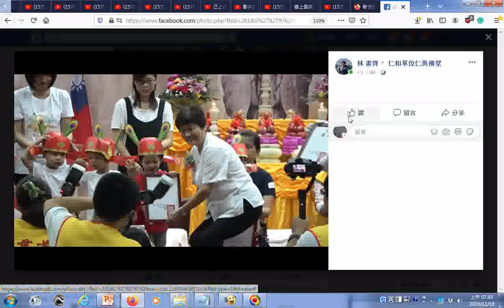瀏覽 20191117興毅義和聖堂108年度讀經狀元評鑑會考 最佳學習獎4歲以下 更多道場活動影片請搜尋Youtube的林書齊